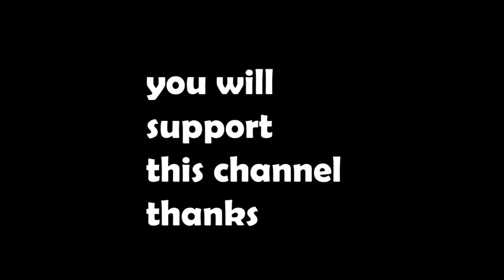Pegasus play.... Brutal Freedoom